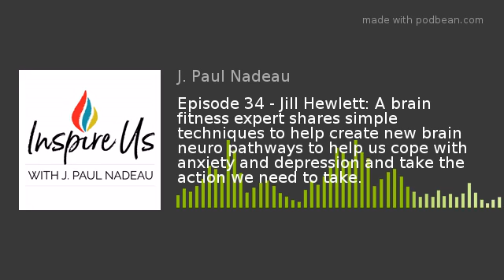Episode 34 - Jill Hewlett: A brain fitness expert shares simple techniques to help create new brain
Ever wonder if you could train your brain to take certain actions or help you deal with anxiety and depression? Yes, you can! Jill Hewlett shares simple and fun techniques to help us develop new neuro pathways in the brain and help us live a happier, healthier life.
About Jill:
Jill Hewlett is an internationally recognized speaker, trainer, wellness TV personality, and author. Her impactful keynotes have engaged professionals ranging from Educators and Clinicians to Sales Leaders and Entrepreneurs. She inspires and educates audiences ranging from 10's to 1,000's at Conferences, Special Events, and Corporate Training.
Licensed in the field of Educational Kinesiology and a Brain Gym® consultant of almost two decades, Jill has the skillful capacity to draw out the natural leadership in individuals and organizations to support them in reducing stress and achieving greater levels of efficiency, resiliency, productivity, and success.Join Jill on social media to get regular Brain Fitness tips!Brain Fitness CommunityFacebook PageLinkedInInstagramTwitter